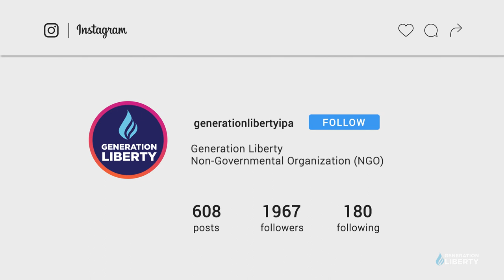Better Read Than Dead (Ep 9): Frankenstein with Peumike Dissanayake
On this Episode of Better Read than Dead Renee is joined by Generation Liberty Coordinator and Medical student Peumike Dissanayake. Together they discuss the tale of Frankenstein by Mary Shelley. Their conversation delves into the idea of dangerous knowledge, as well as the theme of isolation. Isolation is something that has touched all of our lives in the past two years, and the other themes of nature, mortality and humanity also feel eerily relevant at the current moment too, so there is no better time to delve into this riveting classic.

Sign up to the Better Read Than Dead book club and claim your three FREE books from our list of 12